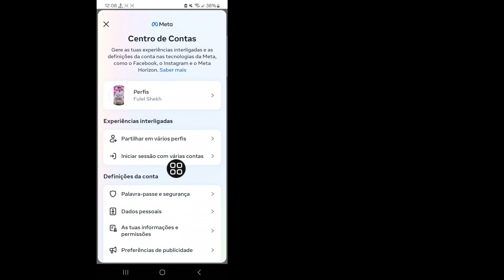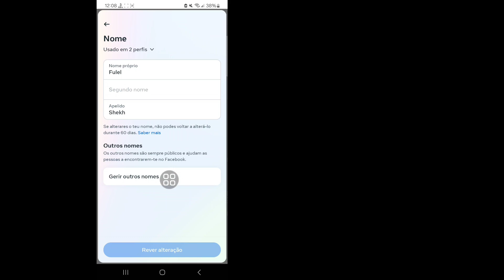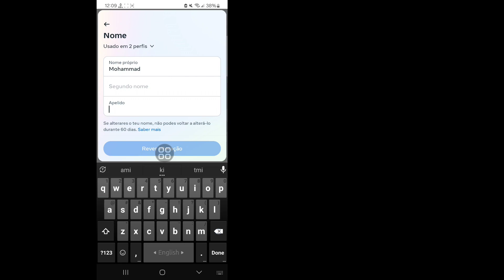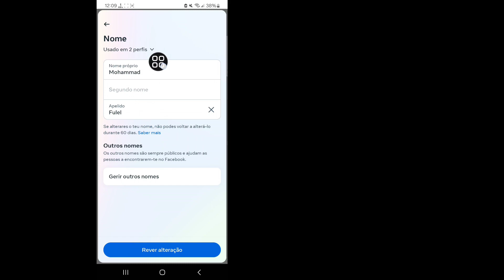Como mudar seu nome no Facebook (atualização de 2024)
Neste vídeo, mudar seu nome no Facebook é rápido, e recentemente eles mudaram a forma como fazem isso em 2023.
Tem algum problema? Deixe um comentário e ficarei feliz em ajudar.

Achou o vídeo útil?
Deixe-me saber nos comentários e deixe uma escolha. Isso ajuda o vídeo a alcançar mais pessoas

Se você estiver exibindo anúncios no Facebook, eles estão sendo monitorados corretamente?
Seis etapas principais que você precisa seguir para que os anúncios do Facebook rastreiem seus resultados com mais precisão após o lançamento do iOS 14.
Assista a este vídeo para configurar seu rastreamento corretamente:

YouTube... Curso completo: Apple iOS...

Quer aumentar significativamente suas habilidades e resultados de publicidade no Facebook? Confira esta masterclass gratuita de mais de 2 horas que o tornará um especialista nas 10 habilidades que você deve dominar para ter sucesso com os anúncios do Facebook.

Youtube. Estratégia de publicidade no Facebook